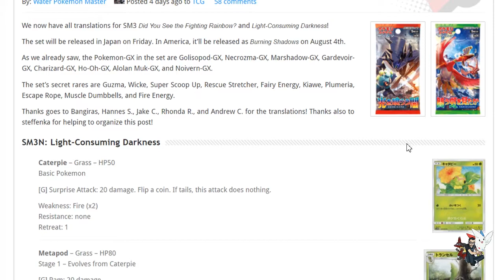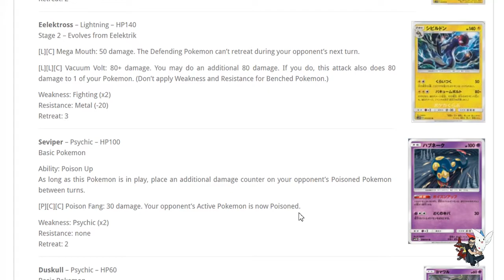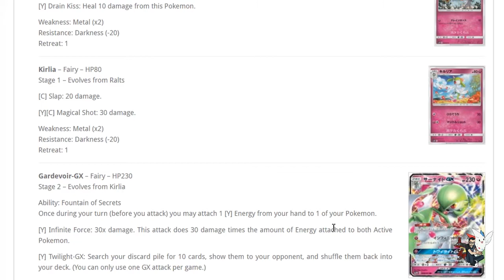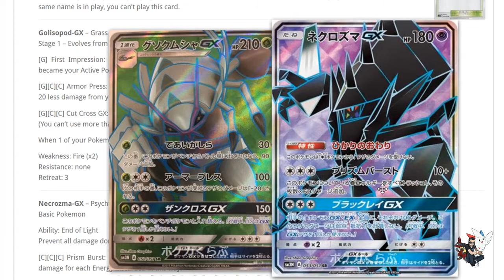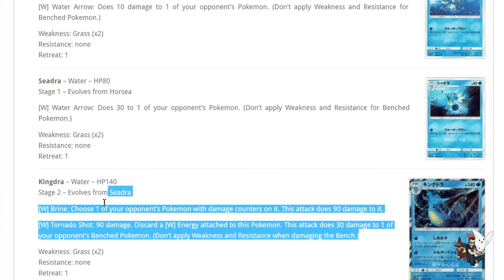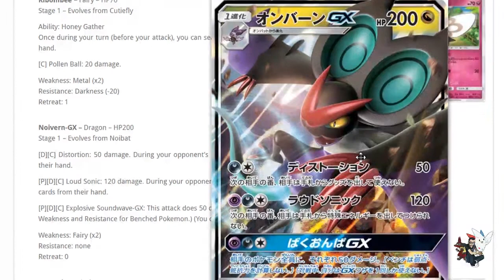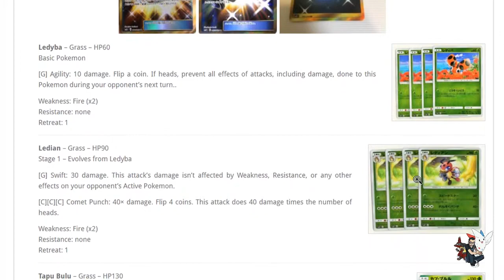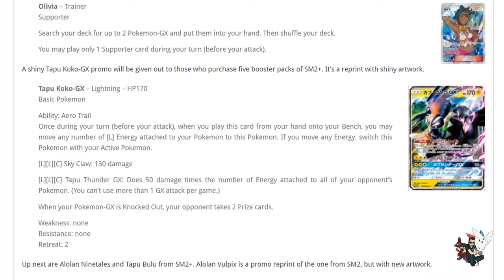POKEMON SUN AND MOON BURNING SHADOWS SET REVIEW w/ Styx & AuraBomb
it is time folks. lets go over the set to see what we will be getting into when the next set comes out!

Thumbnails and layouts done by